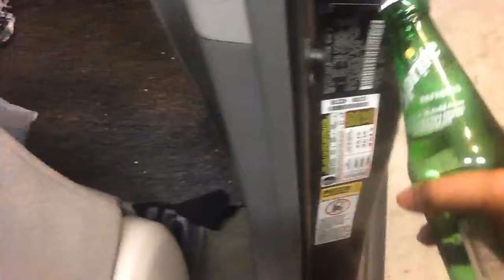How to open a capped glass bottle without a bottle opener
Low quality. Sorry...

20 sub special trailer almost here!